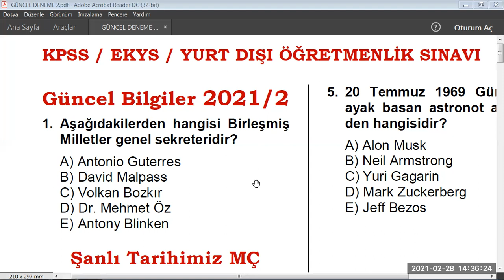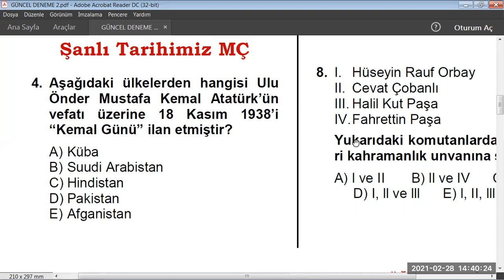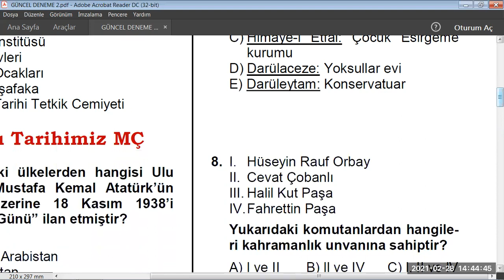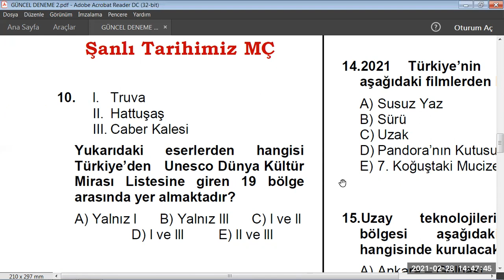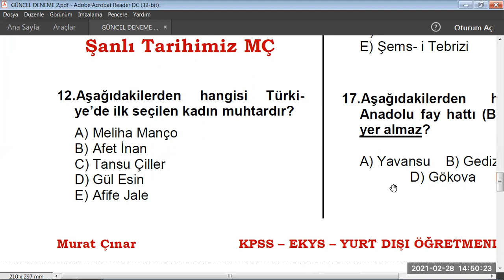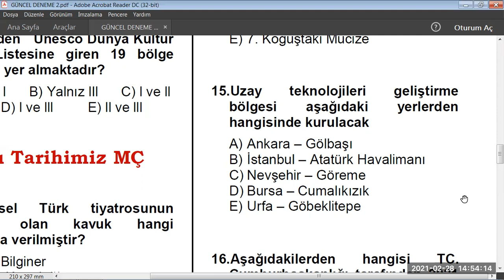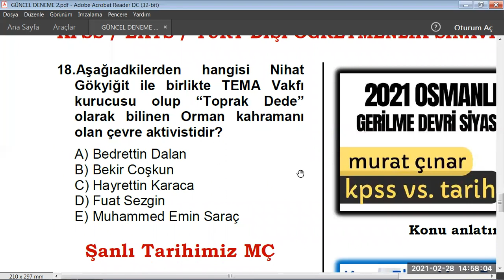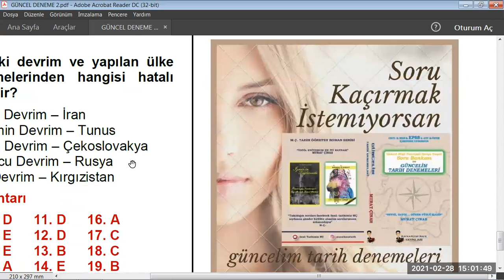2021 KPSS GÜNCEL BİLGİLER / KPSS - EKYS - YÖOS / Tarih Öğretmeni MÇ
2021 GÜNCEL - GÜNDEM BİLGİLERİ 7 -- KPSS / EKYS / YURT DIŞI ÖĞRETMENLİK SINAVI HAZIRLIK - ABARTISIZ NET BİLGİLER - MURAT ÇINAR

GÜNCELİM TARİH DENEMELERİ (İDDİA EDİYORUM EN İYİ KAYNAK)